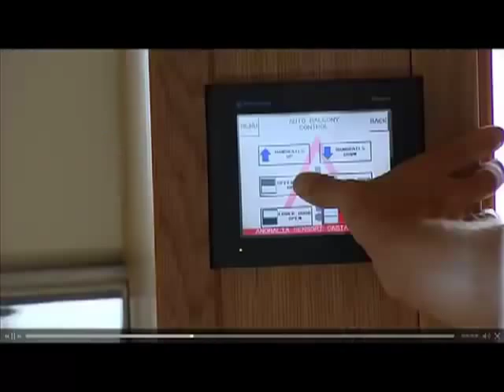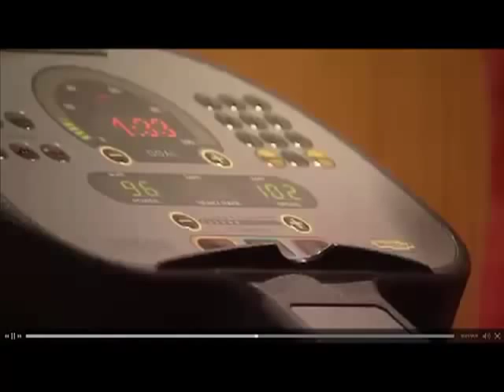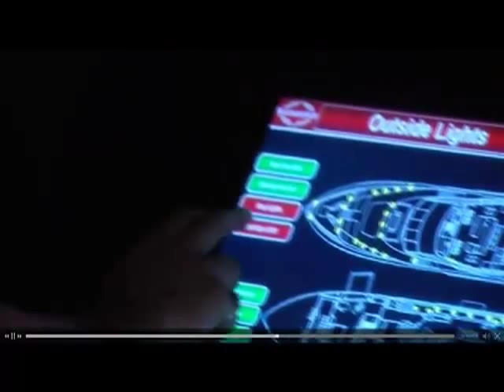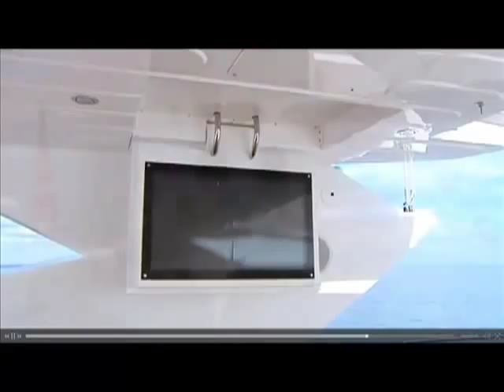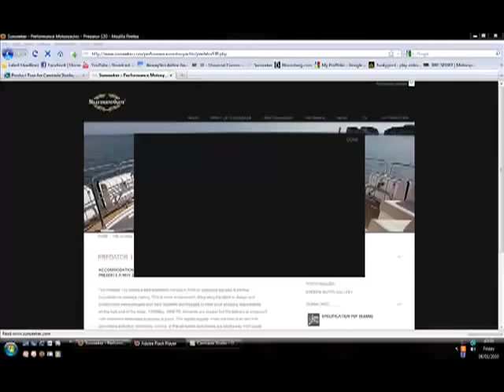Sunseeker Predator 130 Sea Trial - Yachtloop Videos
The new Sunseeker 130 show great living spaces, new balconies trademarks and amazing stability on top of great performances.
Sunseeker is moving up in the luxury yachting world.